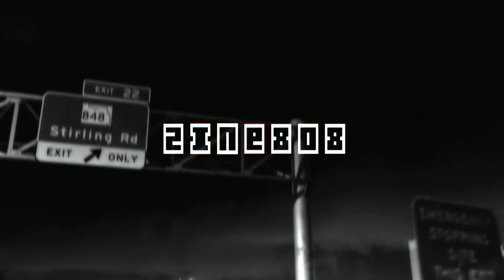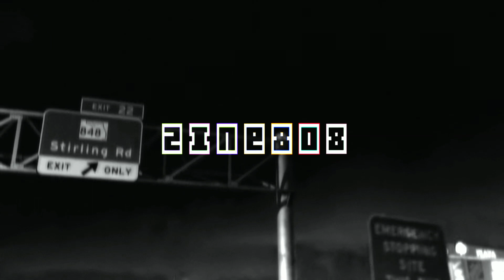Baby Smoove x Veeze x Hmt Tray x Detroit Type Beat "Palm Beach"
⚠️⚠️𝙋𝙪𝙧𝙘𝙝𝙖𝙨𝙚 𝙩𝙤 𝙪𝙨𝙚 𝙤𝙣 𝙙𝙞𝙜𝙞𝙩𝙖𝙡 𝙥𝙡𝙖𝙩𝙛𝙤𝙧𝙢𝙨 𝙨𝙪𝙘𝙝 𝙖𝙨 𝙔𝙤𝙪𝙏𝙪𝙗𝙚, 𝙄𝙏𝙪𝙣𝙚𝙨, 𝙎𝙥𝙤𝙩𝙞𝙛𝙮, 𝘼𝙥𝙥𝙡𝙮 𝙈𝙪𝙨𝙞𝙘, 𝙎𝙤𝙪𝙣𝙙𝙘𝙡𝙤𝙪𝙙, 𝙚𝙩𝙘.⚠️⚠️

buy 1 get 1 for the ones who see this
Credit loop: me
𝙄𝙜𝙣𝙤𝙧𝙚